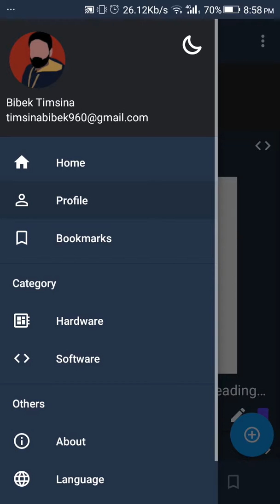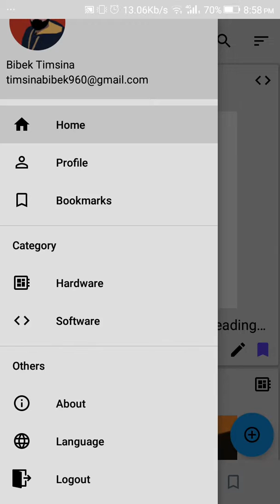Project Chautari Demo